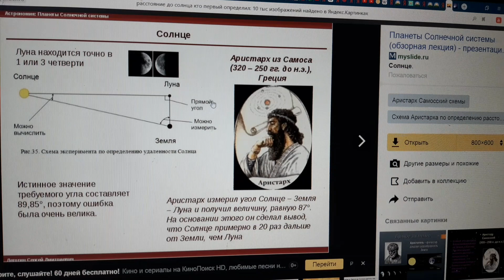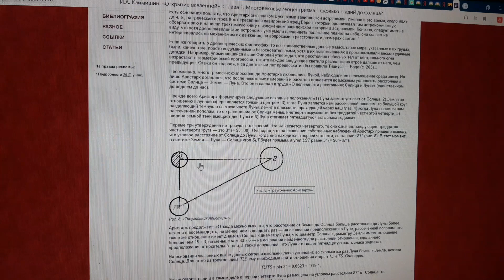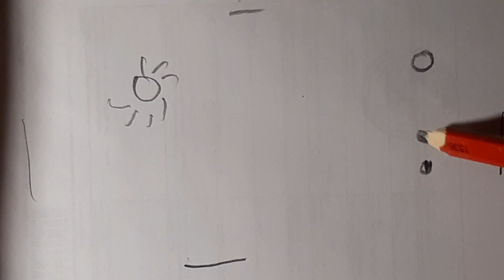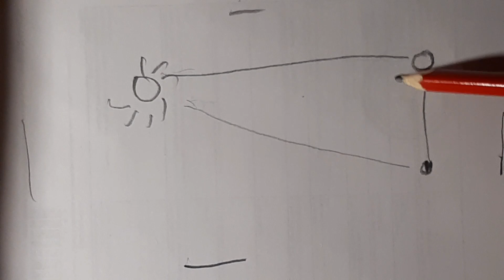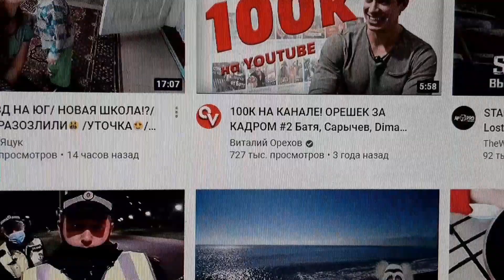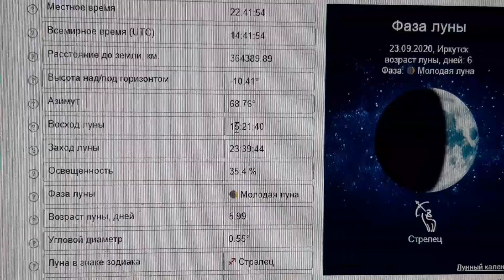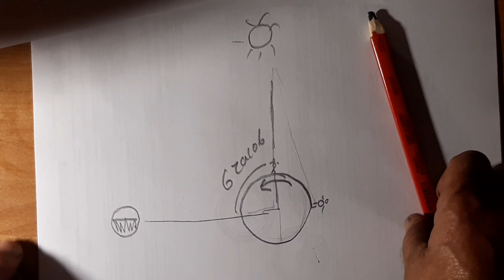🔴Расстояние до Солнца и Луны или врут про "древних"греков🔴